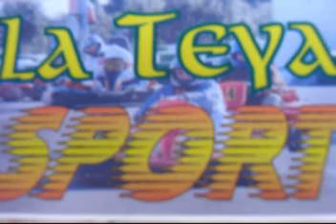II Descenso Carrilanas Ciudad de Oviedo 2010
Carrera de Campeones celebrada en Oviedo 2010 carrilanas goitiberas carretons autos locos crash ostia zonagravedad caida street luge golfo goitiberak goitibehera skate mountain bike gravity rally failblog inercia longboard buggy rollin redbull craft racing Seifenkisten Rennen derby flugtag downhill jackass speedboarding freeride bajada dirtsurf sport rollerman mtv speed road fast crazy pilots pussy funny ドリフト drift 自動車 クラッシ cuchicarros incidenti carro caisse savon billy boxrally lateyasport carrera de campeones